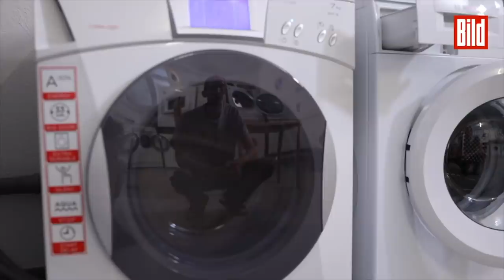Stefan besitzt unglaubliche 27 Waschmaschinen!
Wenn das Wasser in die Trommel läuft, setzt bei Stefan Koch (39) die Entspannung ein …

Seit seiner Kindheit schwärmt der gelernte Industriemechaniker aus Radevormwald (NRW) für Waschmaschinen. „Es sind die Geräusche, die sie machen, aber auch die Bewegungen“, sagt Stefan Koch.

Als Koch mit 19 Jahren in eine eigene Wohnung zog, kaufte er sich sein erstes eigenes Modell. Seit fünf Jahren ist er nun Hauseigentümer – viel Platz für neue Trommeln! Gleich zu Beginn ließ er eine Vielzahl an Waschmaschinen-Anschlüssen im Keller nachrüsten.

Aktuell ist Koch Herr über 27 Geräte. Das älteste Modell ist fast 60 Jahre. Sein Lieblingsstück: eine rund 20 Jahre alte Miele.